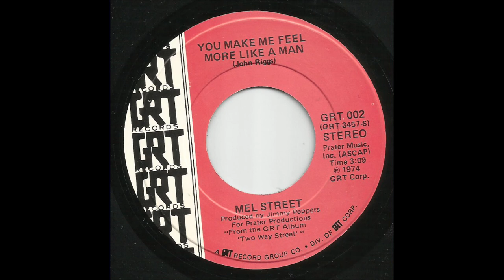Mel Street - You Make Me Feel Like A Man